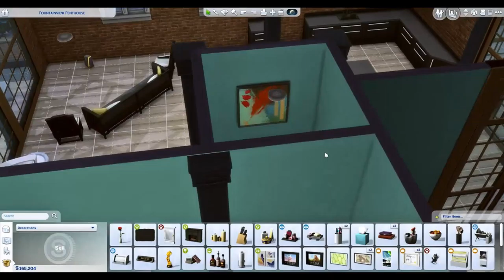Get to Work \\ Part 90 \\ SPEED MOVE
Its time for Damian and Troy to have one last move, to settle into for the rest of their lives. Theyve finally made it to the big leagues!

Goal:
Reach level 10 in all the careers in Get to Work.